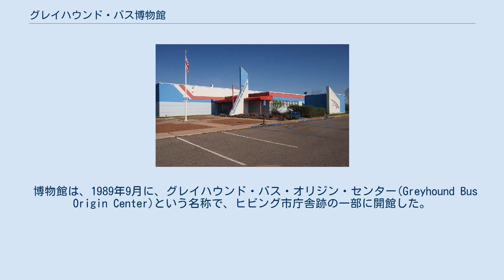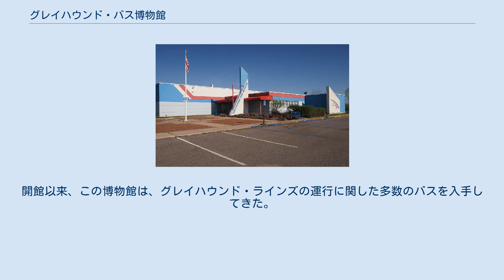グレイハウンド・バス博物館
セントルイス郡_(ミネソタ州)
施設外観 グレイハウンド・バス博物館（グレイハウンド・バスはくぶつかん、Greyhound Bus Museum）は、アメリカ合衆国ミネソタ州ヒビングにある博物館。
長距離バス会社グレイハウンド・ラインズの発展の歴史を様々な資料で展示するとともに、多数の歴史的車両を保存している。
 ヒビングは、グレイハウンドの創業者であるエリック・カール・ウィックマン(Eric Carl Wickman)とアンドリュー・"バス・アンディ"・アンダーソン(Andrew "Bus Andy" Anderson)が、近隣のアリス(Alice)という村（現在はヒビングの一部）との間で、おもに炭鉱労働者たちを運ぶために乗合自動車事業を始めた場所である。
このとき使用されたのは、1914年型ハップモービル(Hupmobile)であった。
 しかし、1980年代までにグレイハウンドのヒビングへの路線は廃止され、ターミナル跡は整備されないまま放置されていた。
 博物館は、1989年9月に、グレイハウンド・バス・オリジン・センター(Greyhound Bus Origin Center)という名称で、ヒビング市庁舎跡の一部に開館した。
これは、ジーン・ニコレリ(Gene Nicolelli)という地元の男性が、熱心に取り組んで誕生させたもので、ニコレリは、ヒビングのグレイハウンド・ターミナル跡でバス事業発祥の地としてヒビングを讃える銘板を発見した人物である。
開館以来、この博物館は、グレイハウンド・ラインズの運行に関した多数のバスを入手してきた。
展示は、グレイハウンドの社史や、第二次世界大戦時の貢献などがおもな内容となっており、歴史的な記念物が多数陳列されている。
 展示車両（一部）